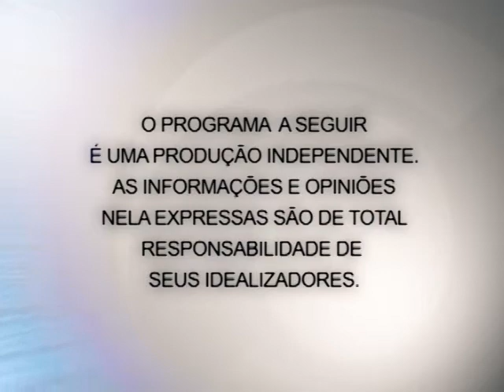Castelo Forte 13 11 2012 parte 1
O pastor Eric Nelson entrevista o pastor sinodal Marcos Bechert.